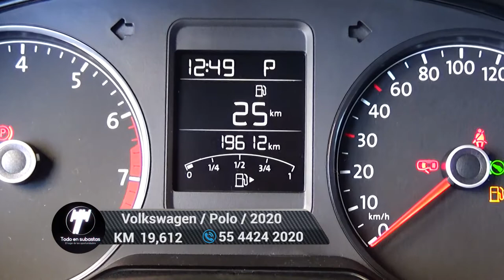Volkswagen / Polo / 2020 - 5591